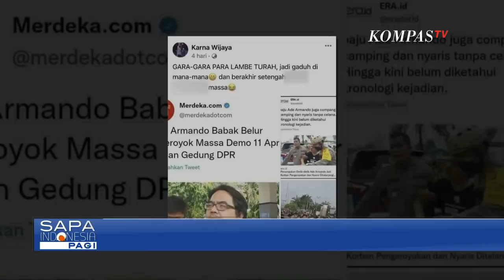Dosen Karna Wijaya Minta Maaf Soal Unggahan yang Bikin Gaduh Masyarakat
Setelah memberi penjelasan kepada Rektor, kasus ini selanjutnya akan ditangani Dewan Kehormatan Universitas.

Penjelasan Karna Wijaya akan menjadi dasar proses pemeriksaan Dewan Kehormatan.

Baca Juga Ayah Vanessa Kong Diduga Terima Aliran Dana hingga Samarkan Kejahatan Indra Kenz di

Karna Wijaya menjelaskan unggahan yang ia tulis dimanfaatkan oleh pihak tertentu untuk menyerang dirinya.